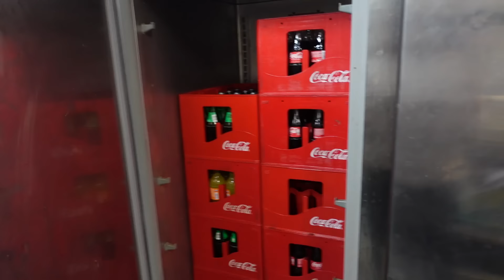MEGA KNIKKERBAAN GEBOUWD EN VRIEZER OPRUIMEN | VLOG 2355 | Sophie Hol | 2024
MAANDAG: VLOG
WOENSDAG: VLOG
VRIJDAG: EXTRA VIDEO